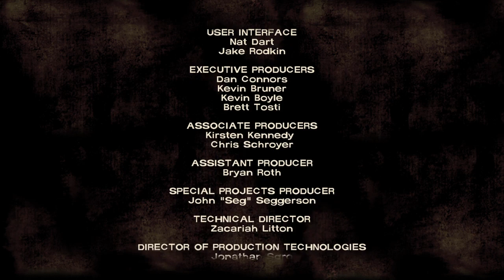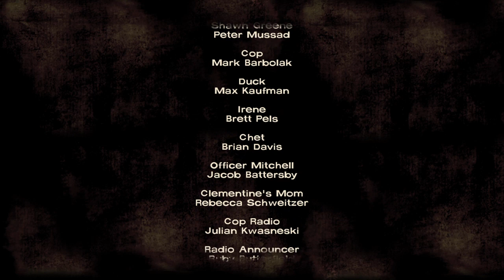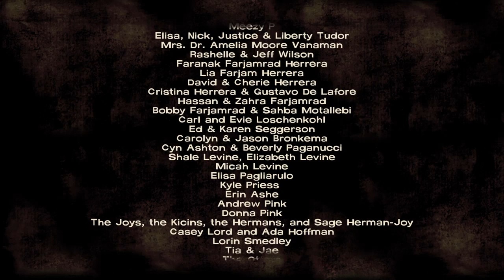The Walking Dead: Season 1 Episode 1 (final part)